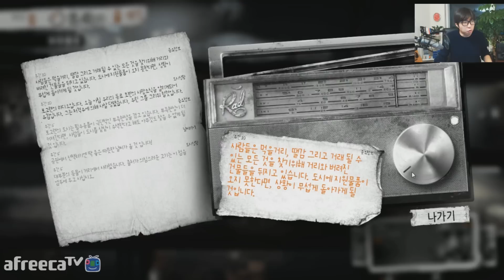디스 워 오브 마인] 대도서관 생존기 4화 - 강추! (This War Of Mine)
* 150220 디스 워 오브 마인] 대도서관 생존기 4화 - 강추! 전쟁터에서 살아남기  (This War Of Mine)